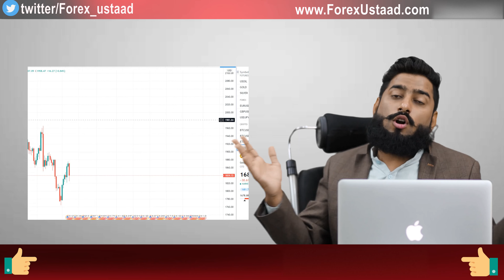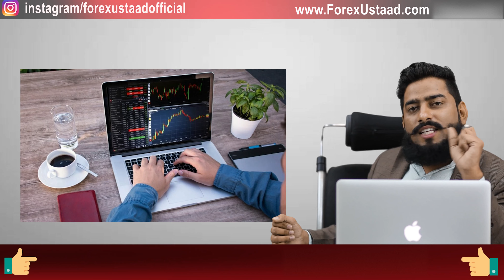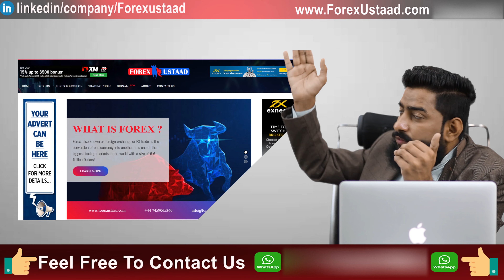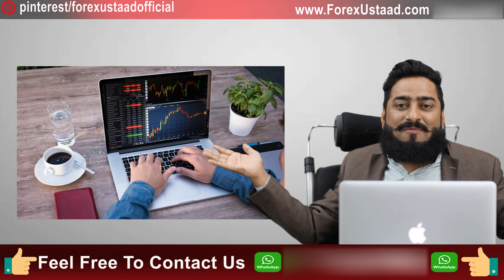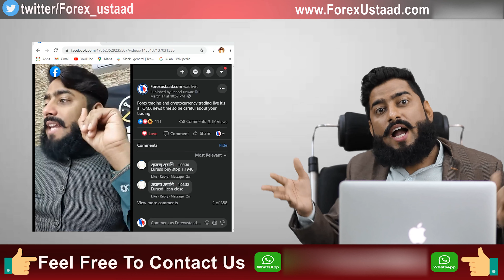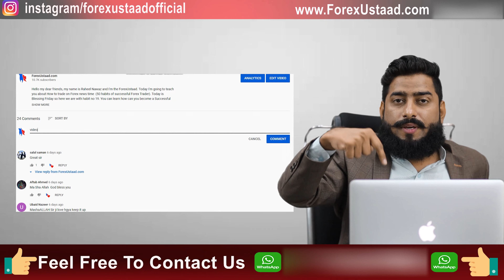What's the Best Time to Trade in Forex Market? [Habit 20]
Hello my dear friends, my name is Raheel Nawaz and I'm the ForexUstaad. Today I'm going to teach you about What's the Best Time to Trade in Forex Market?  (50 habits of successful Forex Trader). Today is Blessing Friday so here we are with habit no 20. You can learn how can you become a Successful Trader by applying this simple formula i.e. What's the Best Time to Trade in Forex Market? and get more profit without risk.
As you know trend in any market changes very quickly specially in forex trading so those few who can identify the trend before hand can make a huge profit in their trade so always go with the trend as there is a saying "Trend is your Friend".
How to trade Forex Market on news time [Habit 19]